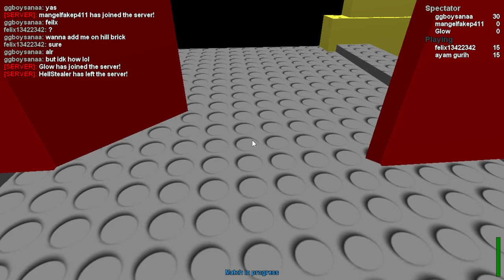Brick Hill Playthrough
just created new account to play this